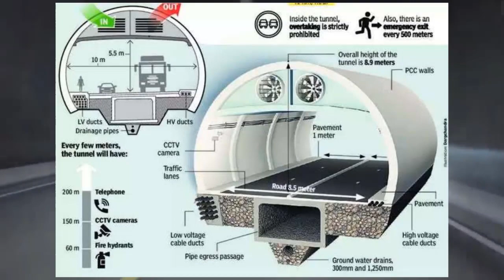অটল টানেল, হিমাচল প্রদেশ